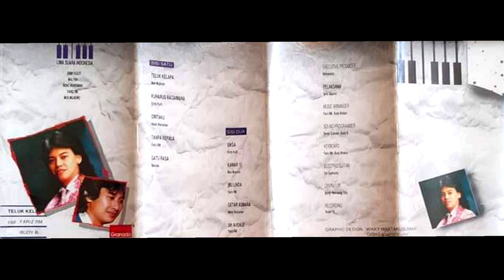08 Fariz RM - Ibu Linda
Label: Granada Exclusive
Date: November 1990
Album: Lima Suara Indonesia

Writer, Arranger, Keyboard: Fariz RM
Programmer: Sonny Soebowo
Arranger, Keyboard, Programmer: Budi Bidhun

Tracklist:
Side A
A1 – Teluk Kelapa
A2 – Kuharus Bagaimana
A3 – Cintaku
A4 – Tanpa Kepala
A5 – Satu Rasa
Side B
B1 – Siksa
B2 – Kamar 15
B3 – Ibu Linda
B4 – Getar Asmara
B5 – 5th Avenue